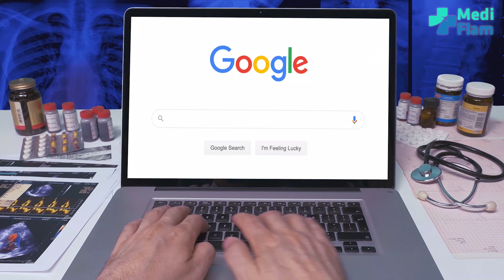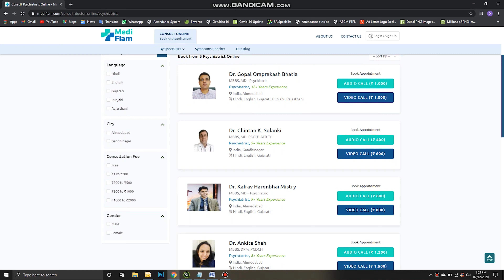જાતીય સમસ્યાઓ ના નિરાકરણો ની સલાહ Dr. Ashok Rughani દ્વારા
Is performance anxiety playing a role in your sexual life?

Does any over Medication affecting the relation with your partner?

Here, Dr. Ashok Rughani explains all the reasons and problems that you can face and how to solve them.

Are you facing any health issues, just do a simple self-assessment on Mediflam symptom checker

About Us: A one stop place for all your health related problems! Consult online with top doctors across top specialties with ease on your fingertips from the comfort of your home.